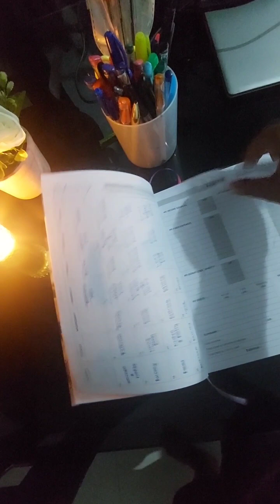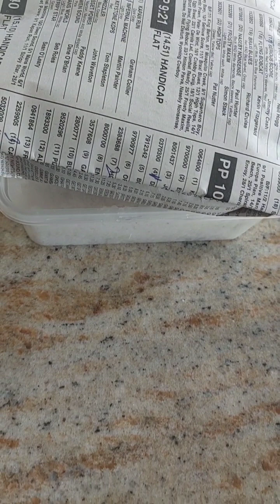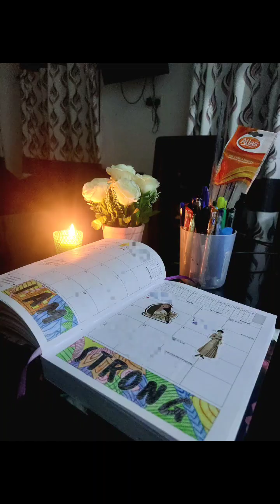පෙබරවාරි 01 වෙනිදා උදේ ♥️| Vlog 09| IyanKa-ඉයන්කා✨️|Sinhala (සිංහල)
හැම මාසේම පලවෙනිදා ජනවාරි පලවෙනිදාවක් විදිහට පටන් ගන්න මම හරිම ආසයි♥️ ඒ හැමදේම වෙනුවෙන් මට ශක්තිය ලබාදෙන විශ්ව මාතාවට ස්තූතියි💕